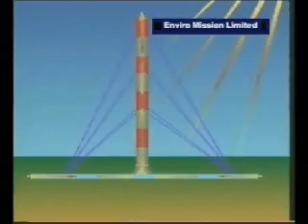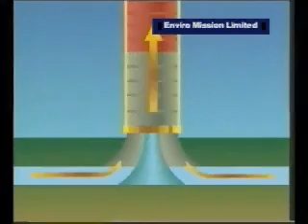How Solar Tower Works